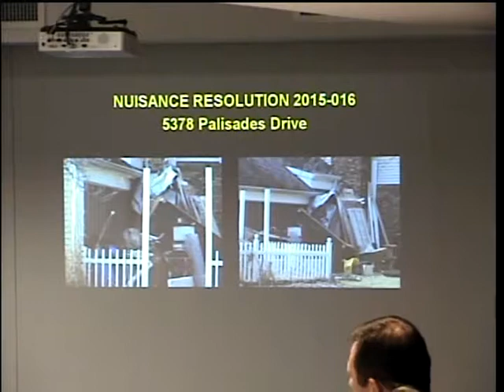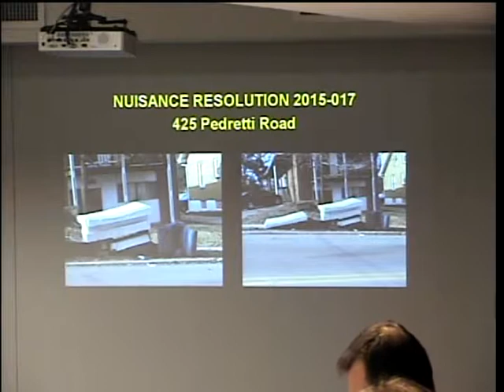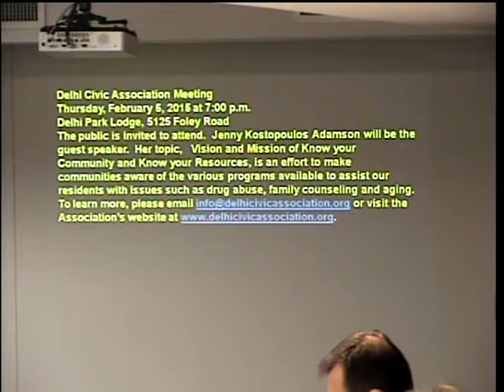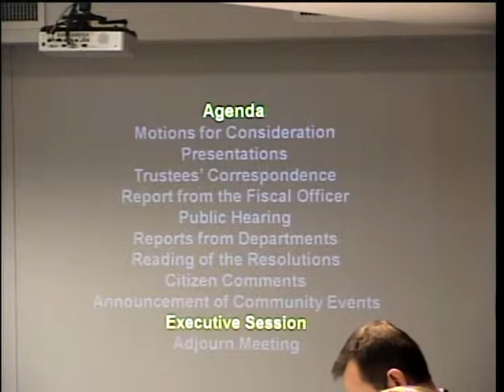01-28-2015 Delhi Township Board of Trustees Meeting 2 of 2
Delhi Township Board of Trustees